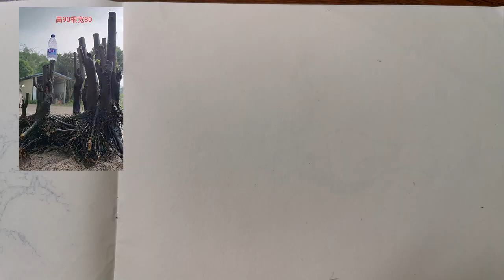Golden marble bonsai design【Record】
Hello, everyone!
I am a record, and my secondary account is the only official certification!
Everything else is pirated!
Let you know: Bonsai art, painting art, photography art~~
Welcome friends to discuss and exchange together!
Click to follow!